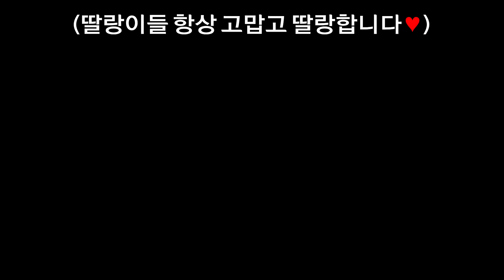30만 구독자 기념 QnA!!